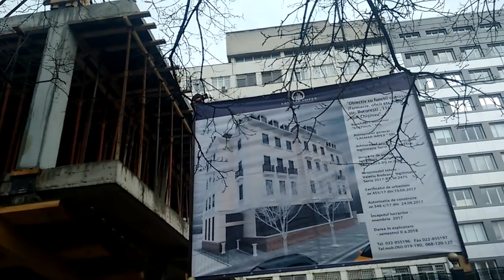Santier ilegal la Spitalul de urgenta, Chişinău - Curaj.TV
Constructia nu are panou informativ si e, cel mai probabil, neautorizata, ilegala, semn de coruptie a administratiei spitalului municipal de urgenta din Chisinau
Inspre strada Bucuresti e alt santier, civil, cu respectarea aparenta a normelor in vigoare.